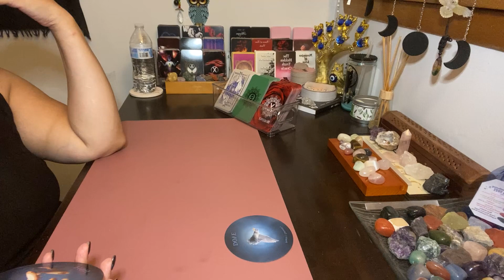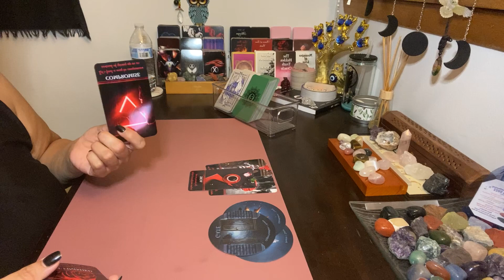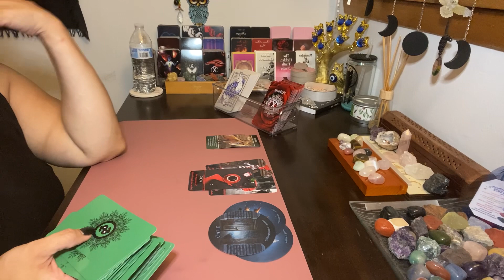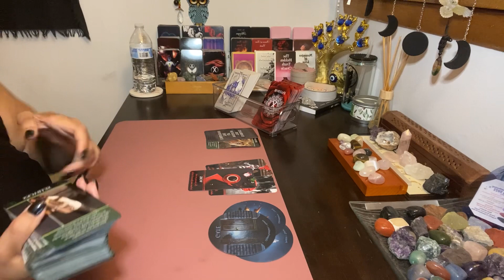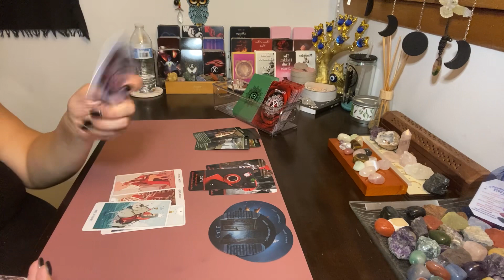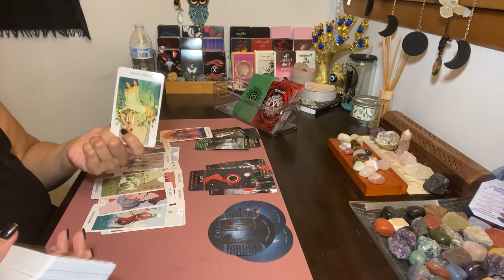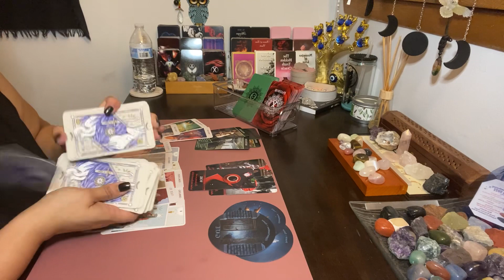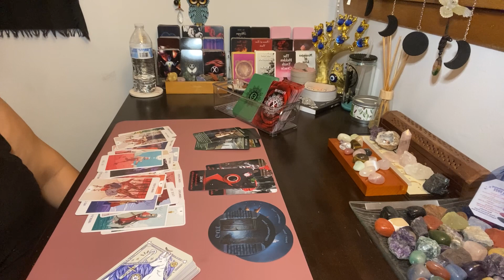Aries ♈️~ An Ex returns! Can you trust them?~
***Recomended reader(s)***